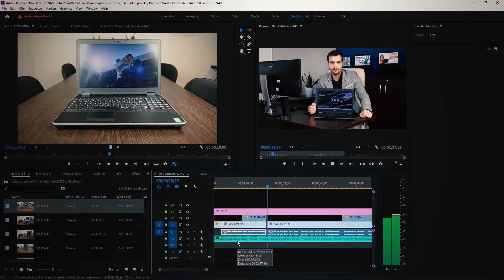HP ZBook 15 G3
Specyfikacja techniczna:
✔ PROCESOR: i7-6820HQ 3,60 GHz
✔ PAMIĘĆ RAM: 16 GB DDR4
✔ DYSK: 256 GB SSD M.2
✔ GRAFIKA: Nvidia Quadro M2000M 4GB
✔ MATRYCA: 15,6" Full HD IPS

ZAMÓW JUŻ DZIŚ! 💪💪
PROMOCJA TRWA DO WYCZERPANIA ZAPASÓW!